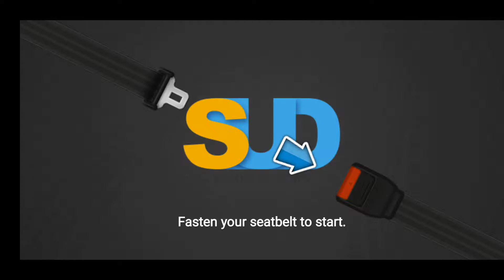Video games to learn driving Malayalam|Game കളിക്കാം ഡ്രൈവിംഗ് പഠിക്കാം